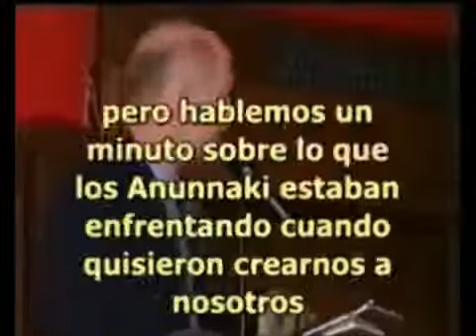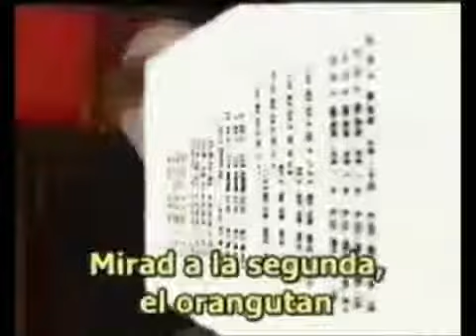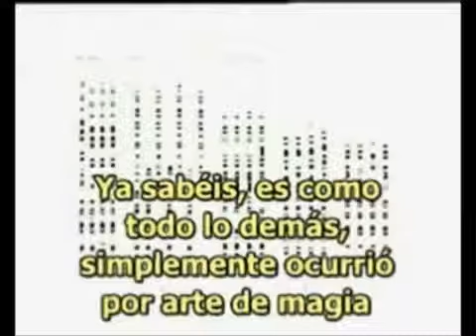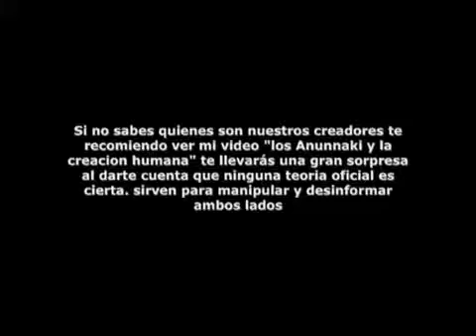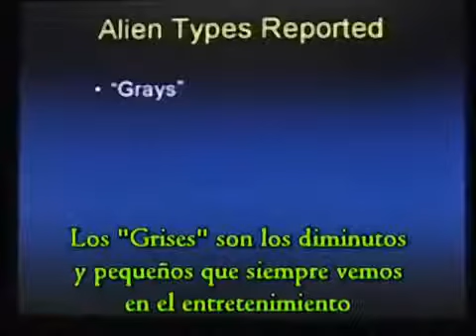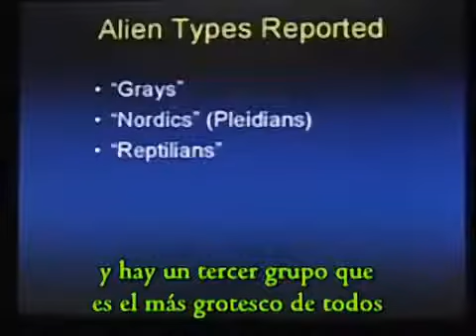tudor DARWIN Teoria de la Evolucion LA MENTIRA Los Reptilianos tudor